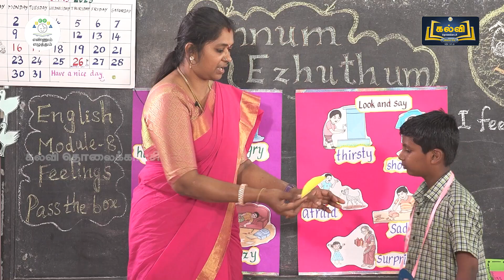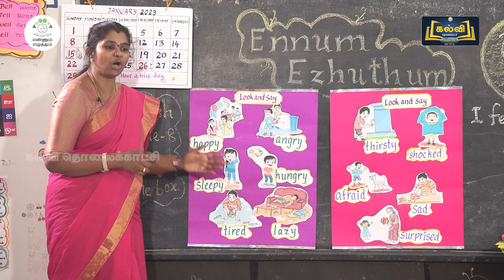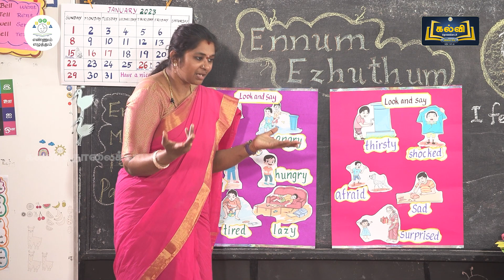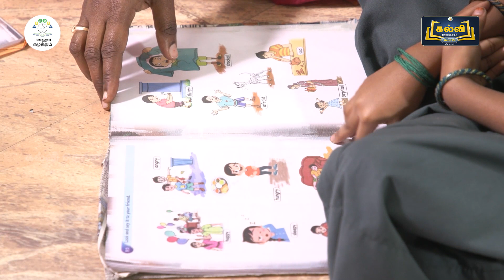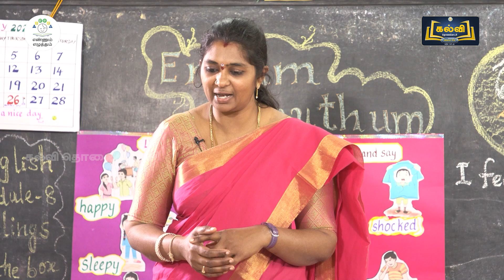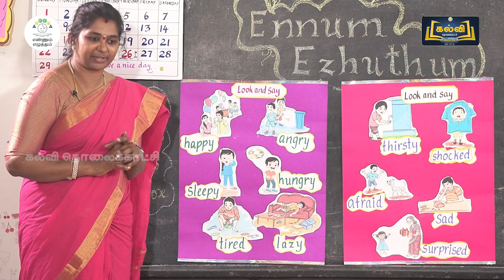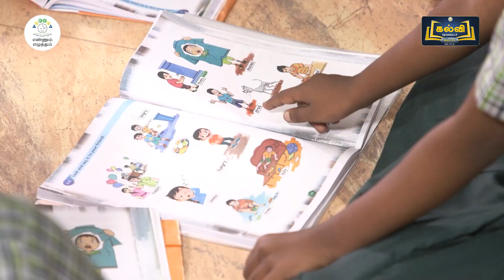EE|EP 13 ||எண்ணும் எழுத்தும்| வகுப்பு 1,2,3|CLASS 1,2, 3| T3| ENG|KALVI TV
The teacher introduces the basic expressions in conversation